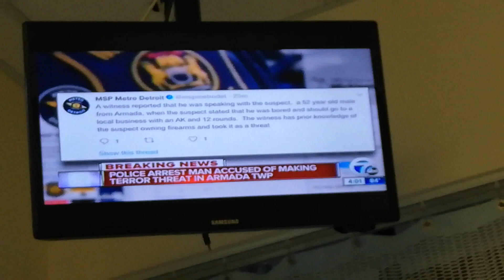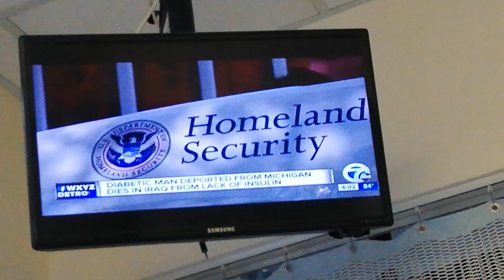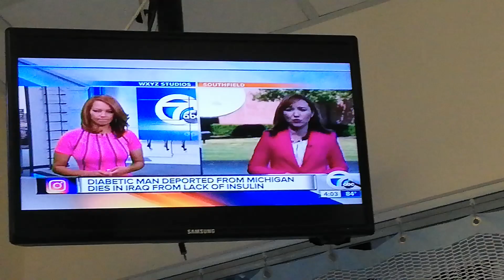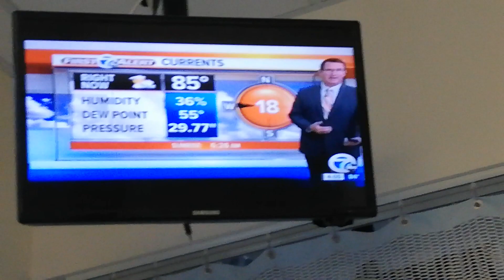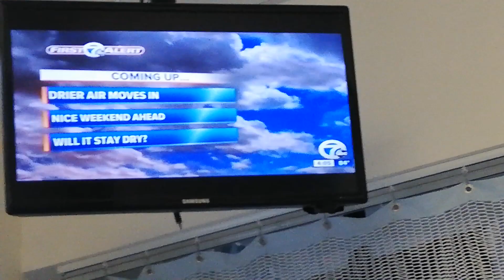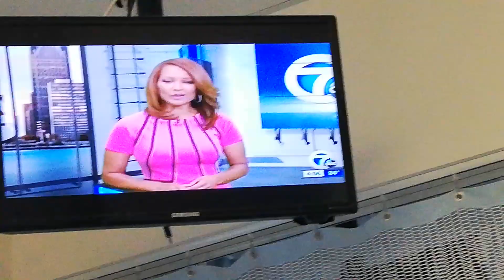CAROLYN CLIFFORD - 8-8-19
WXYZ CHANNEL 7 NEWS - PINK STRIPED SHORT-SLEEVED DRESS - WOW!